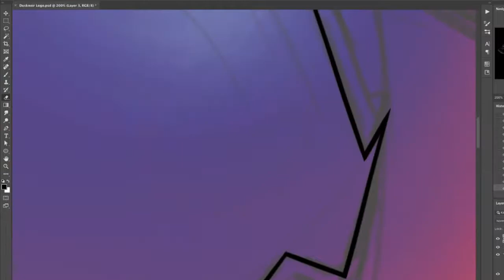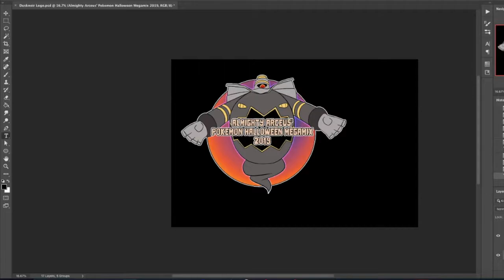Nightsky Waltz (Sky Tower Remix: Pokemon Ranger Guardian Signs)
Also I drew a Dusknoir, because Dusknoir is cool like that.

Anyway, this thing is for Almighty Arceus' 2019 Pokémon Halloween Megamix, which you should totally listen to when it releases.